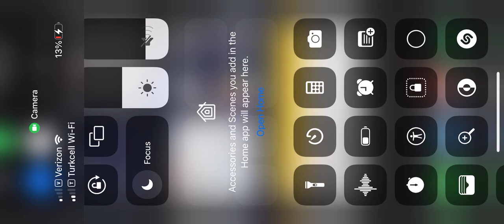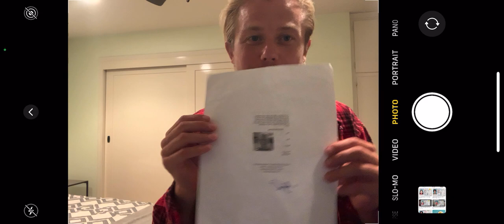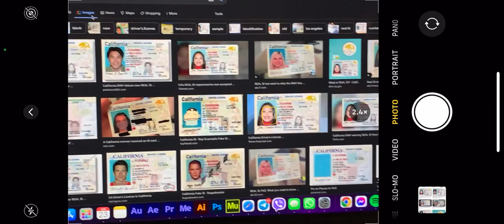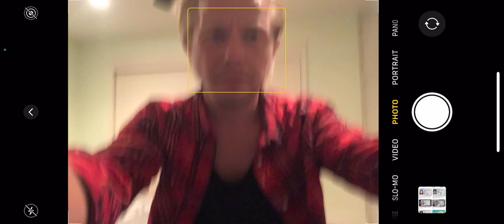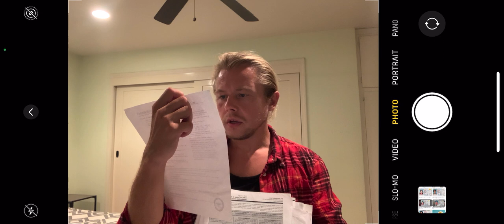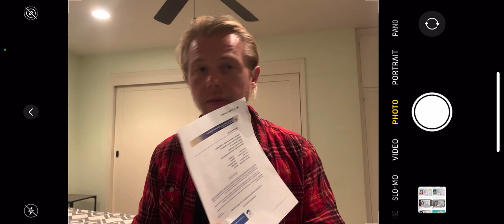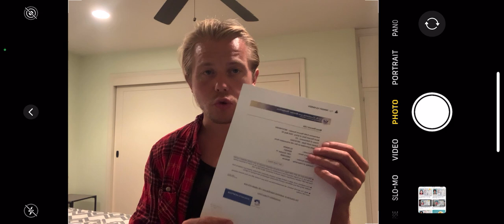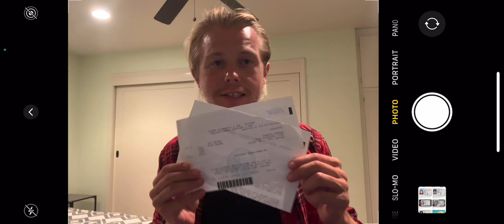⚡️Как я БЕЗ документов открыл ID-карту в Америке / California ID card/ DMV/ Калифорния/ Лос Анджелес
Мне все говорили, что это невозможно, но я сделал это. Впрочем, как всегда.

- ⚡️Как я сэкономил $12.000 и нашёл адвоката без оплаты в США для своего кейса по убежищу 🇺🇸Pro-Bono